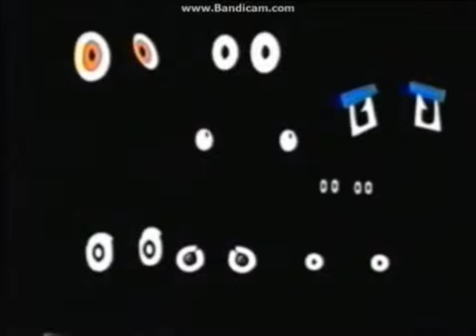Nick Jr. Face Promos Part 1